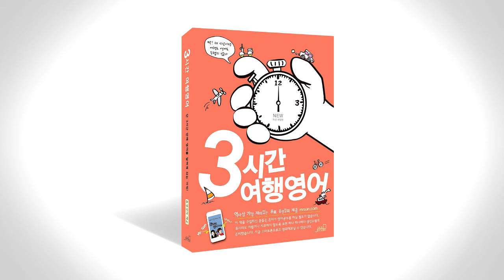3시간 여행 영어 음성강의 3-1-1~3-1-2 p152~p154